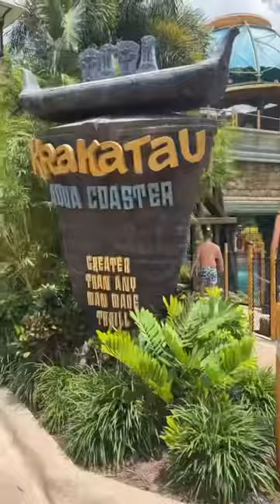Volcano Bay TapuTapu Band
When you're at Volcano Bay, you're on Waturi time.

Universal Orlando has made it super easy to embody the islanders' carefree way of life with the invention of the TapuTapu wearable! This waterproof wristband that you're bestowed upon entry is vour key to a day of fun in the sun and restful relaxation.

TapTu Ride: Hold your place in Virtual Lines by tapping in at any ride totem. Soak up some rays, grab a bite, float your cares away in a river or head to any attraction that says "Ride Now". Your TapuTapu will alert you when it's time to head back to the slide!

TapTu Snap: Say cheese! Frogs with My Universal Photo access can use their TapuTapu to link snaps from interactive photo opps, selfie-spots and ride photos to their account.

TapTu Lock: Renting a locker for the day? Keep your belongings safely stowed with just a tap of your wrist!

TapTu Play: Reveal hidden images in the volcano's cave, shoot water cannons at fellow frogs and more! Just look for the volcano symbol and tap away!

TapTu Pay: Leave your wallet in your beach bag! You can utilize this handy cashless feature by linking your park ticket and credit card to your account on the official Universal Orlando app.

The spirit of Vol calls you! Which ride are you tapping into first?